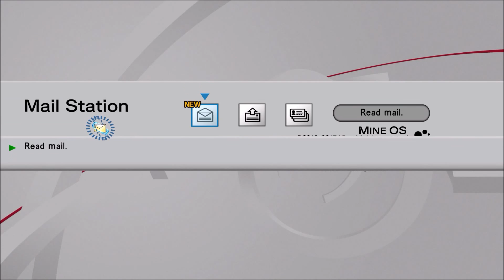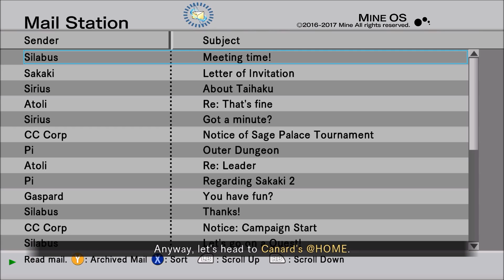.Hack//G.U. Last Recode Vol 3 Part 2 Pk Free For All